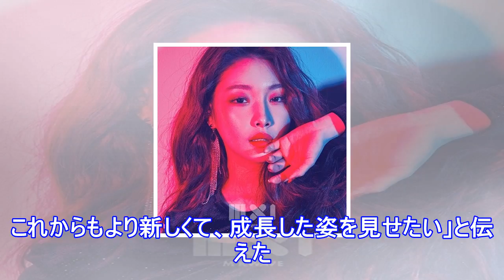I.o.i出身キム・チョンハ、ブラック vs ホワイトの相反する魅力をアピール